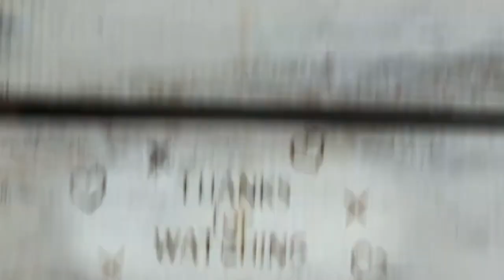251. WALK THRU THURS - Genesis 50:18-21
Important news for Celiac's!!! Walk Thru Thurs
4:57 Since pulses do not contain gluten, they are an ideal food for celiac patients. 🥳

United Nations' 'World Pulses Day'

Pulses have been consumed for at least 10,000 years and are among the most extensively used foods in the world. They provide protein and fiber, and are a great source of vitamins and minerals, such as iron, zinc and magnesium.

Only legumes harvested for DRY grain are classified as pulses.
*** Legume species when used as vegetables (e.g. green peas, green beans), for oil extraction (e.g. soybean, groundnut) and for sowing purposes (e.g. clover, alfalfa) are NOT considered pulses.

Pulses are an important source of protein for the largely vegetarian population of India.
India is the largest PRODUCER (25% of global production), CONSUMER (27% of world consumption) and IMPORTER (14%) of pulses in the world.

Originally cultivated in the Mediterranean and the Middle East, CHICKPEAS, also known as garbanzo beans, have spread their culinary influence to areas all over the world. They are featured prominently in Greek, Indian, Italian, Middle Eastern, Portuguese and Spanish cuisine.

Protein sourced from 'grain legumes' costs 1/5 AS MUCH as protein from milk. 'Grain legumes' (beans, pulses and oilseeds) are protein rich and affordable foods. In addition, the amino acid balance of grain legume protein complements that of cereals when eaten together, greatly improving the protein quality of the combined food.

Pulses have a LOW FAT content and contain zero cholesterol. The Glycemic Index (an indicator of the effect on blood sugar) is also low in pulses, and they are a significant source of dietary fiber.

Since they DO NOT CONTAIN GLUTEN, they are an ideal food for celiac patients.

COWPEAS are rich in potassium with a good amount of calcium, magnesium and phosphorus. This pulse tones the spleen, stomach and pancreas.

Pulses are good for the environment because plants need nitrogen to grow and reproduce, and many varieties of pulses can biologically fix nitrogen from the air. When pulses plants decompose, the fixed nitrogen is released and it can be used by companion and subsequent crops. Additionally, using pulses in intercropping, pulse-cereal rotations and as cover crops can help increase organic matter and microbial biomass and activity (e.g. bacteria, fungi) in the soil.